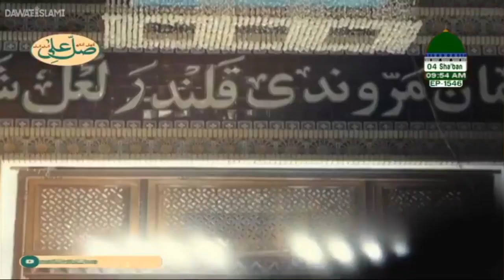منقبت حضرت شہباز قلندر رحمتہ اللہ علیہ | قاری خلیل عطاری